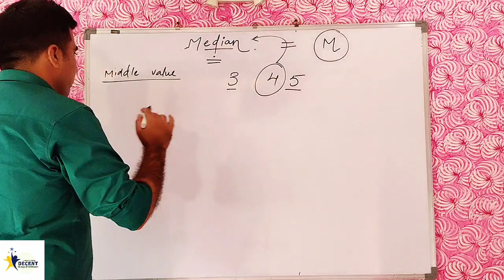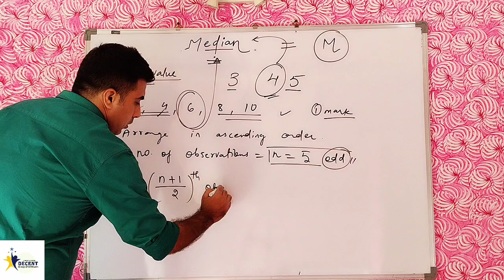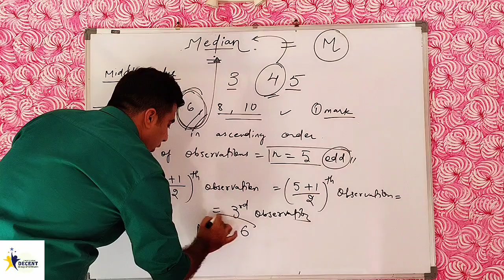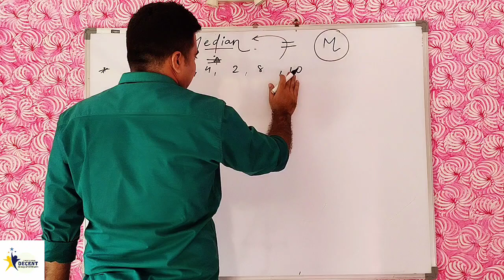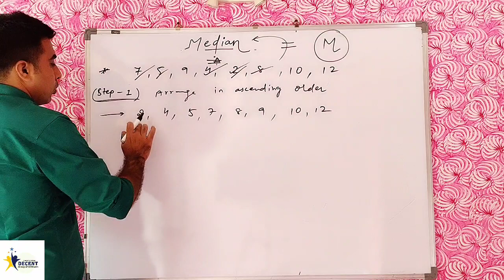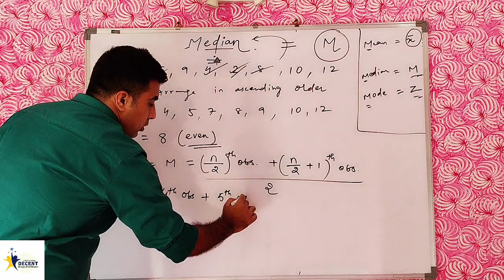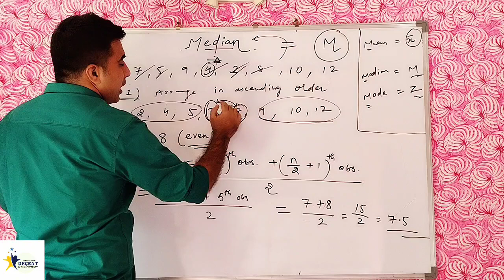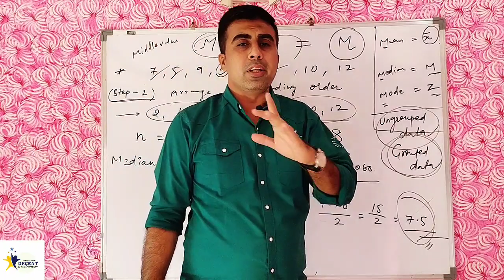statistics || lecture-3 || Measure of central tendency || Median || By Akram lakhani.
OUR VIDEOS

ELIMINATION METHOD / EX 3.4 / LECTURE 1 / PAIR OF LINEAR EQUATIONS /CLASS 10TH /NCERT -

.MY SELF.

NAME - AKRAM LAKHANI

OWNER OF DECENT CLASSES

SPECIALIST OF SUBJECT MATH

FOR ME IT, S NOT MATHEMATICS  IT IS MATHEMAGIC

AGAR AAPKO HAMARI VIDEOS ACHI LAGE AUR AAPKO HAMARI CLASSESS JOIN KARNA HAI TOH AAP DIYE GAYE NUMBER PARR CALL KIJIYE